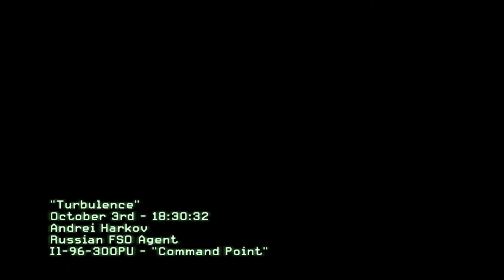Call of Duty Modern Warfare 3 - [Mission 4 Turbulence]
Call of Duty: Modern Warfare 3 - Walkthrough - Part 4 [Mission 4: Turbulence] (MW3 Gameplay)
Call of Duty Modern Warfare 3 Walkthrough Part 4 with Gameplay. This is Mission 4 of the Call of Duty: Modern Warfare 3 Single Player Campaign.
FULL Game Walkthrough - No Commentary (PC 4K 60FPS
Fight your Way To The Stock Exchange
Flank The Russians Wall Street
Go To The Stock Exchange Roof
Use The Predator To Take Out Enemy Forces

لعبة الحرب الشهيرة Call of Duty  Modern Warfare 3
لعبة Call of Duty  Modern Warfare 3
تختيم Call of Duty  Modern Warfare
Call of Duty  Modern Warfare 3  Gameplay Walkthrough Part 1

modern warfare 3 ending
modern warfare 3 trailer
call of duty modern warfare 3 soundtrack
modern warfare 3 cutscenes
modern warfare 3 ost
como descargar call of duty modern warfare 3 para pc
how to download call of duty modern warfare 3
call of duty modern warfare 3 walkthrough part 1
modern warfare 3 movie
modern warfare 3 wii
modern warfare 3 final mission
modern warfare 3 speedrun
descargar call of duty modern warfare 3 pc español 1 link
call of duty modern warfare 3 online
modern warfare 3 survival
modern warfare 3 makarov death
modern warfare 3 last mission
call of duty modern warfare 3 movie
call of duty modern warfare 3 walkthrough part 1 no commentary

call of duty modern warfare 3 makarov death
modern warfare 3 all cutscenes
how to get modern warfare 3 for free pc with multiplayer
call of duty modern warfare 3 special ops
modern warfare 3 juggernaut
modern warfare 3 multiplayer theme
how 2 get modern warfare 3
call of duty modern warfare 3 walkthrough no commentary
how to install call of duty modern warfare 3 on pc
call of duty modern warfare 3 dust to dust
modern warfare 3 song
zero punctuation modern warfare 3